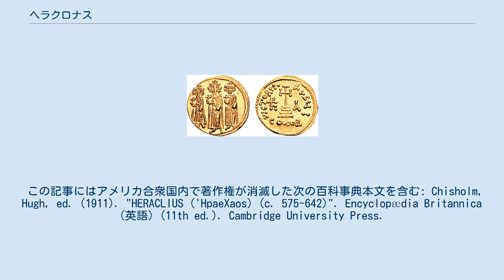ヘラクロナス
ヘラクロナス（Ηρακλεωνάς、626年 - 642年?）は東ローマ帝国・ヘラクレイオス王朝の皇帝（在位：641年2月 - 9月）。
ヘラクレイオス1世とその姪マルティナの子。
 公式にはヘラクレイオス2世であるが、若年の皇帝だったため長じてなお通称「ヘラクロナス（小ヘラクレス）」という渾名がつきまとった。
父帝がサーサーン朝ペルシアと対戦している時にラツィカで生まれる。
ヘラクレイオス1世がマルティナともうけたおそらく4人目の子供であったが、身体に障害のない最初の子であった。
ヘラクレイオスとマルティナ夫婦は叔父と姪の近親婚であり、10人の子供に恵まれたが障害児や病弱な子が多かったという。
 父帝の治世の終わりに、母マルティナの影響力を通じて638年7月4日にアウグストゥスの称号を取得し、641年父帝の死後、遺言により異母兄コンスタンティノス3世と共同皇帝として帝位に就く。
やがて即位後4ヶ月ほどでコンスタンティノスが急死しヘラクロナスが単独皇帝となるが、母のマルティナと共にコンスタンティノスを暗殺したとする疑惑が流れ内乱が勃発した。
結局母子は権力の座を追われ、母マルティナは舌を切り落とされ、ヘラクロナスは鼻を削がれてロードス島に追放された。
帝位はコンスタンティノスの遺児であるコンスタンス2世が継いだ。
 この事例は、帝位を追われた皇帝に切断刑が加えられた最初の例となった（おそらくペルシアから導入されたもの）。
古代よりローマ皇帝の即位の条件には「五体満足でなければならない」という不文律があったため、二度と帝位に就けないように、失脚した皇帝の目を潰したり、鼻や耳などを削いでしまうという残酷な処罰が行なわれることがこれ以降しばしば行われた。
 追放後のヘラクロナスについて消息は不明である。
翌年には亡くなったという説もあるが、定かではない。